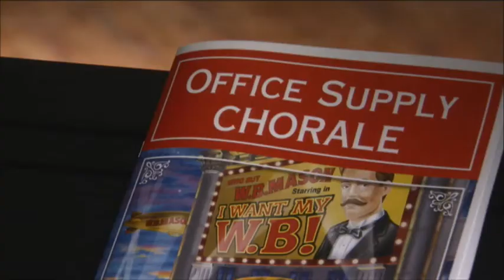W.B. Mason: I Want My WB (Chorale)